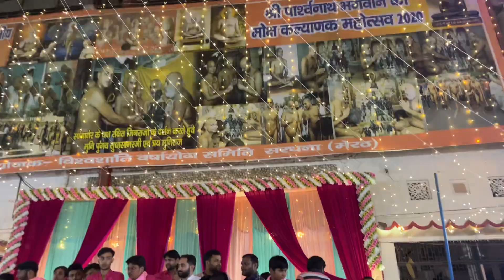BADE BABA MERE || GREAT INDIA BAND दिल्ली(खेकडा वाला)9528488005📲7983657413☎️8218050016📲9411642398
GREAT INDIA BAND दिल्ली(खेकडा वाला)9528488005

PERFORMANCE (SARDHNA JAIN SOBHA YATRA )
  हमारे यहां पर आतिशबाज़ी का विशेष प्रबंध

Band KHEKD India#
Only two branch.. खेकड़ा ओर । बागपत
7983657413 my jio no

Great india band one of the finest brass ban